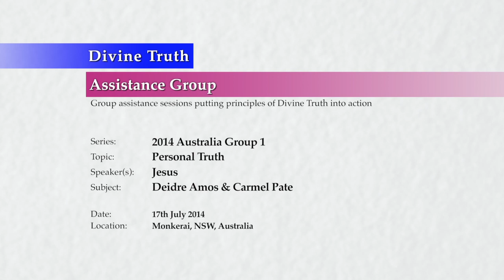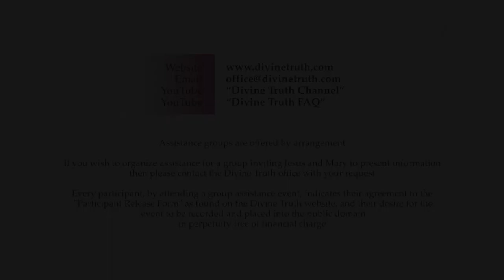20140717 Personal Truth - Deidre Amos & Carmel Pate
Jesus has a personal truth session with Deidre Amos and Carmel Pate, who both raised the same questions on the subject of physical pain. Jesus presents to them information about what are the true causes of physical pain.